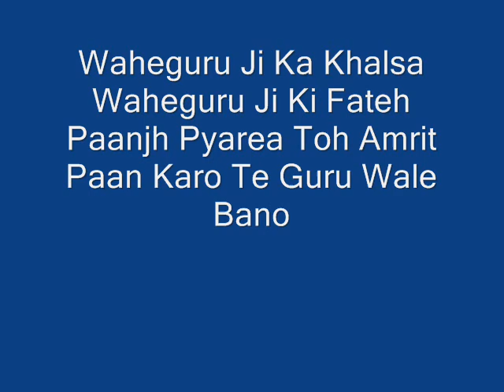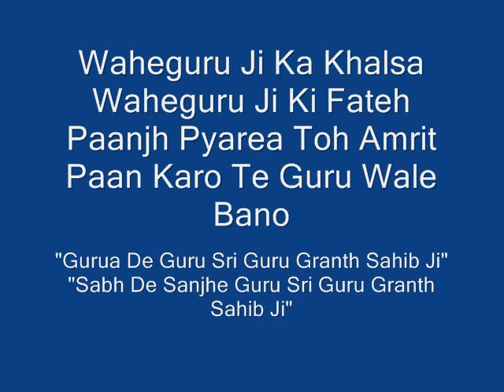Bhai Satvinder Singh Ji Mere Sahiba Tu Main Maan Nimana